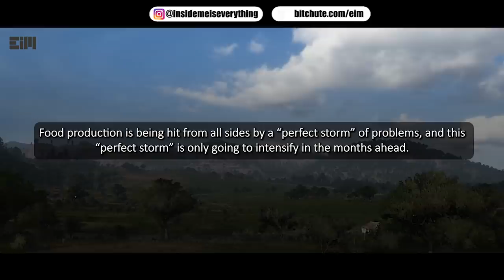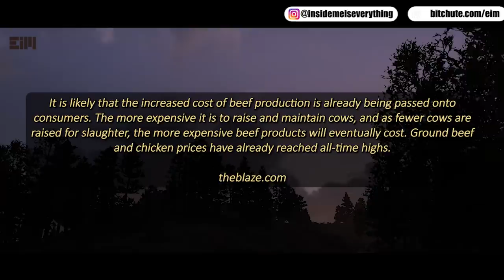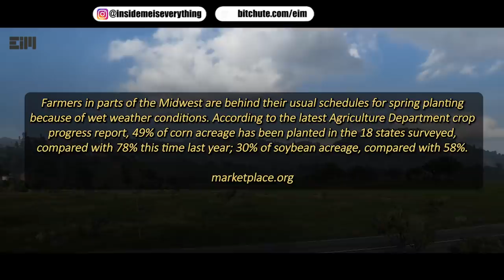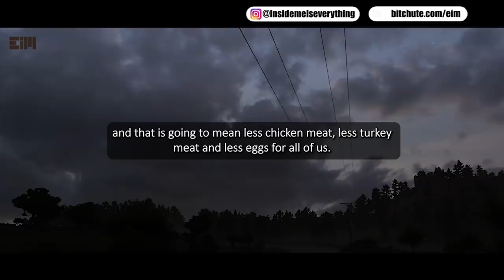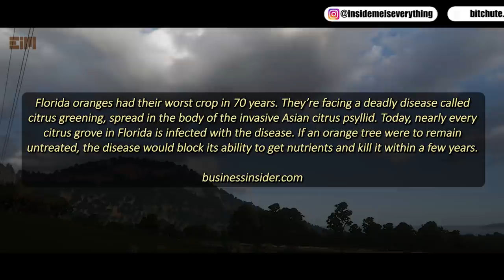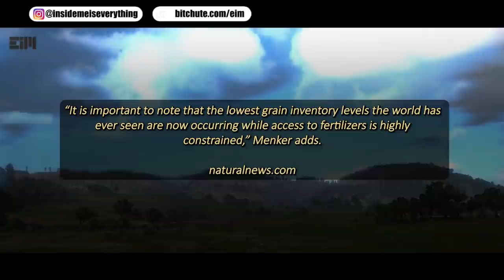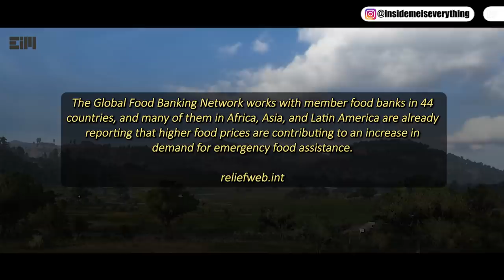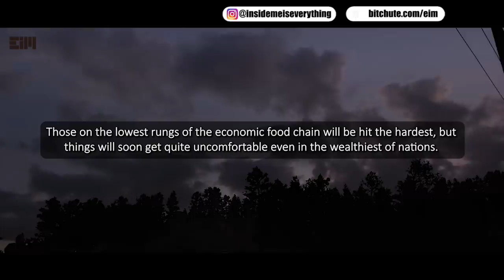OMG!!! IT’S GETTING CRAZIER EVERY DAY